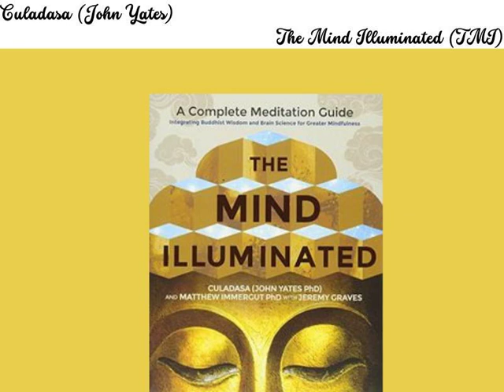☸ Culadasa (John Yates) / The Mind Illuminated (TMI) A Complete Meditation Guide / (2/2) ☸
This book is a personal must read for everyone interested in understanding meditation and how to achieve higher attainments.

"A revolutionary, science-based approach to meditation from a neuroscientist turned meditation master, The Mind Illuminated is an accessible, step-by-step toolkit for anyone looking to start—or improve—their daily meditation practice."